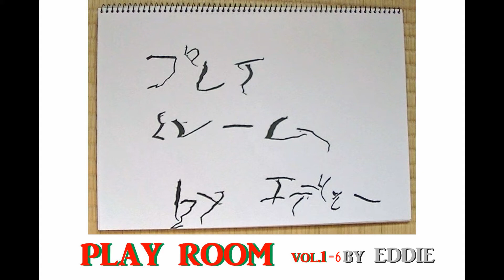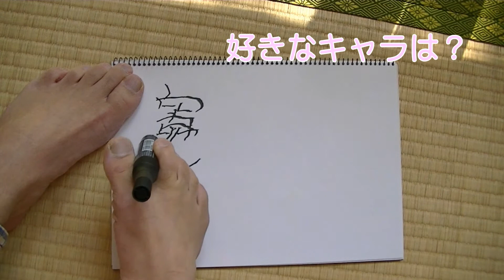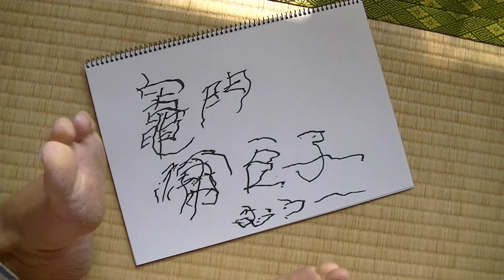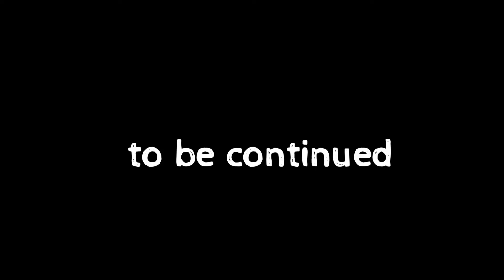エディー プレゼンツ 【プレイルーム】 Eddie presents 『PLAYROOM』1-6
芸人・エディーによります、くだらない動画。
遊びの部屋という意味でプレイルームなのです。

自己紹介シリーズ第五弾。今回は『好きなキャラクター』でーす。

リクエストあれば色んな質問に答えていきますよ。

質問、大募集中ですっ！